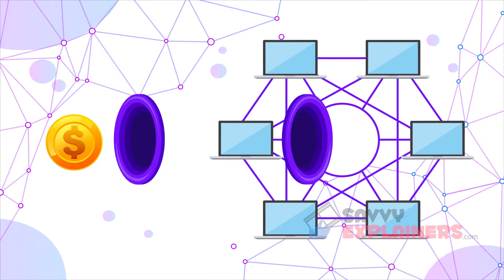NOS Initiative Explainer Video | SavvyExplainers Production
ABOUT CLIENT: NOS Initiative is an awareness campaign for Nollar, a decentralized free payment system, powered by the distribution of NOS.